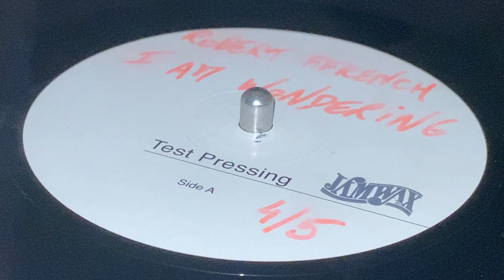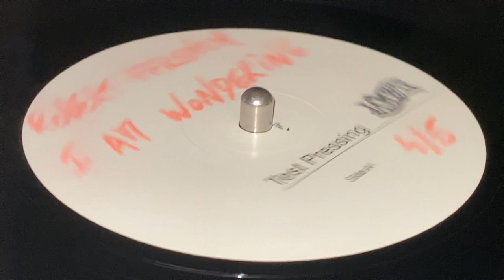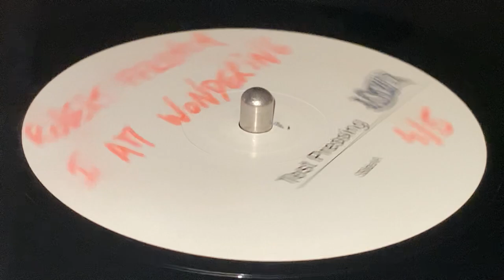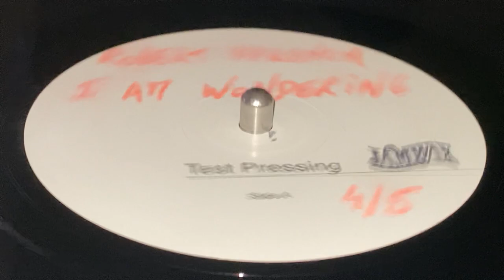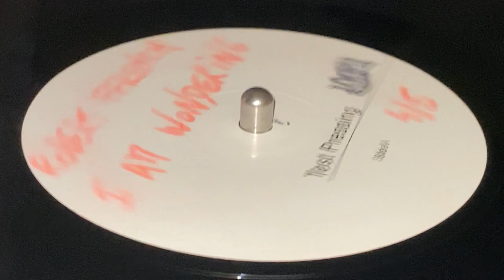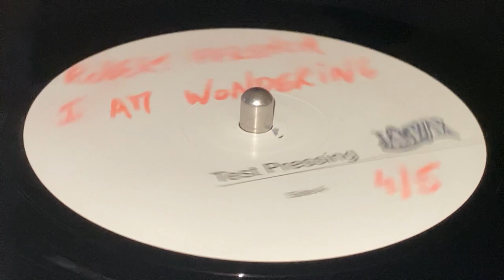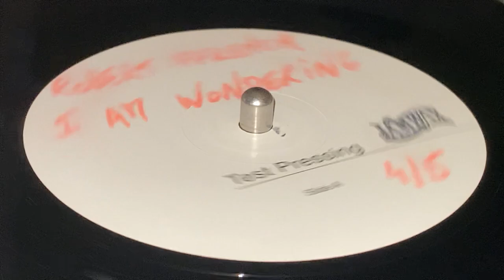ROBERT FFRENCH ~ I Am Wondering (Extented)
Prod : Prentist Roy ~ FFRENCH ~ Prod Exe, Written & Mix : Robert Ffrench ~ Mkd & Dist : Jamwax ~ 12'', Test Pressing, Limited Edition (4/5) ~ Reissue 2020 ~ France ~ Movie Star Riddim ~ Originally Released : 1985 (Kangol, Ja) ~